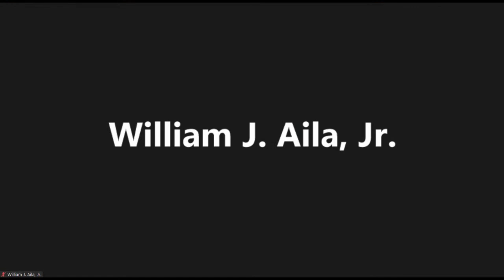WAL/EEP Joint Public Hearing - Tue Feb 8, 2022 @ 8:30AM HST